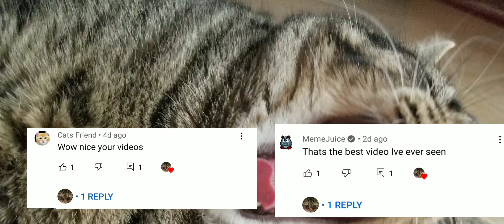stupid cat and his brother are being stupid in joy ride turbo (stupid stunts)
merow stupid